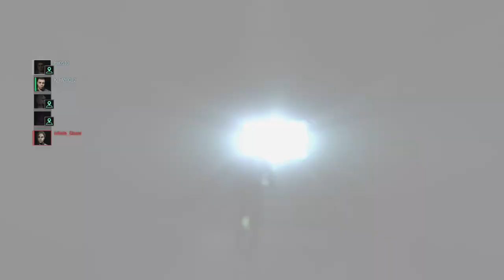RESIDENT EVIL RESISTANCE Broken game (immortal samuel...)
He deal so much damage + can counter the most Op mastermind...